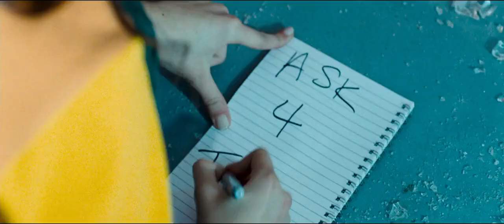4 3 2 1 2010 - mix fight, trample